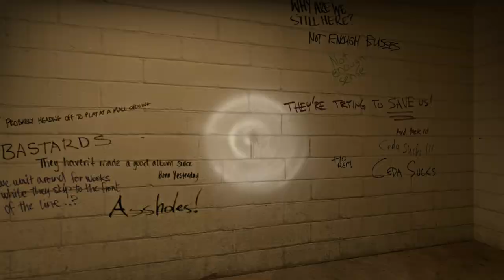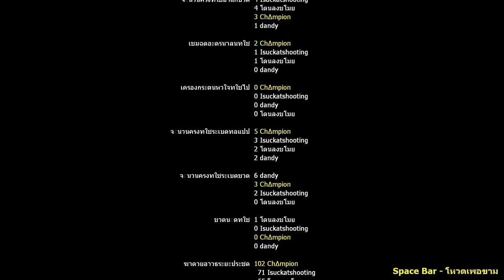Left4dead2 : Ep.5 | [Dark Carnival แคมเปญ(ยาก)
specpc
CPU : I511400
MB : H510m-a pro
GPU : RX6500XT
RAM : 16 GB 3200
SSD : M.2  1 TB
PSU : 550w